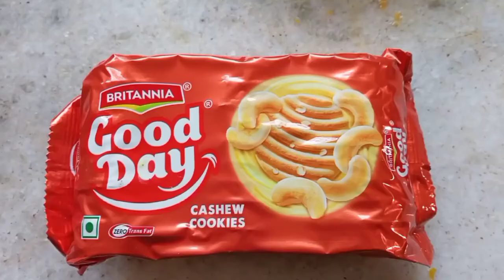Easy Mango Pudding | No Gelatin | no Milkmaid | Hairus Recipe